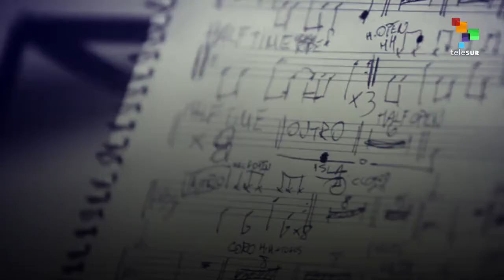A Song for Santiago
“Where is my brother Santi?” is the name of the song composed by German Maldonado, the brother of the Argentinian activist Santiago Maldonado, who was forcibly disappeared on August 1st.